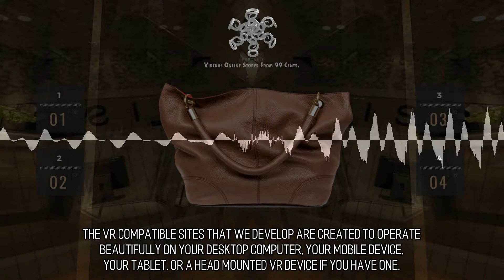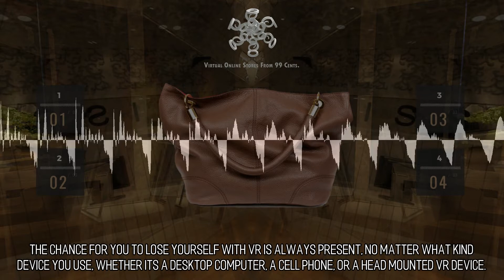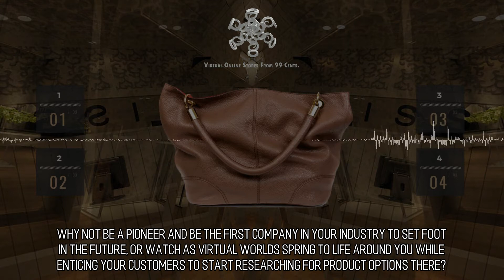Decorative and Pretty Virtual Stores :: Scene 1528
Large Scale Adoption. The VR compatible sites that we develop are created to operate beautifully on your desktop computer, your mobile device, your tablet, or a head mounted VR device if you have one. All over the world, people today, and in to the future won't be able to live with out their computers as well as their mobile phones. This creates an immense opportunity to reach people.  Seize the day and be the first in your industry.  Don't squander this chance to plant your flag. VR websites promise to provide companies with an excellent chance to re-create themselves and in their industries at large. to learn more.